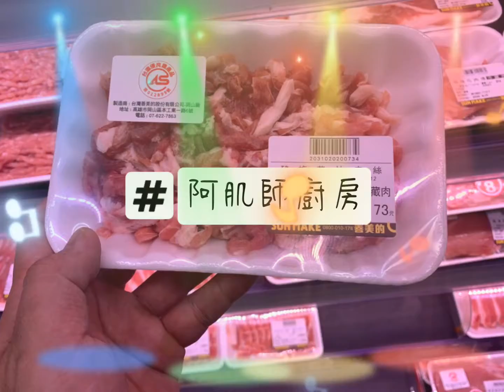阿肌師廚房 全聯系列~【泰式綠咖哩炒飯】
下班吃啥~不用愁~~
"全聯"買的蒸鮮飯,加上綠咖哩粉就能炒出微微辣辣,滿滿檸檬香茅的香氣的炒飯~

"全聯"真是大家的好鄰居,但是全聯琳琅滿目的食材卻不太會料理~

就讓阿肌師來教你~簡單輕鬆快速上桌

準備食材:
1.爭鮮蒸鮮飯2盒
2.泰式綠咖哩粉
3.豬肉絲100克
4.四季豆丁
5.紅蘿蔔丁
6.蛋2顆

製作方法~請仔細看影片唷^3^